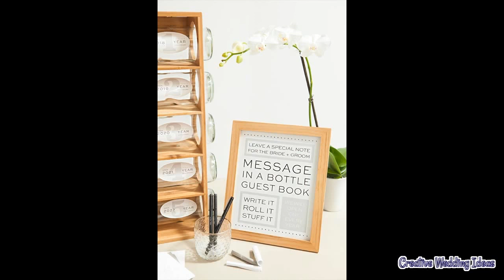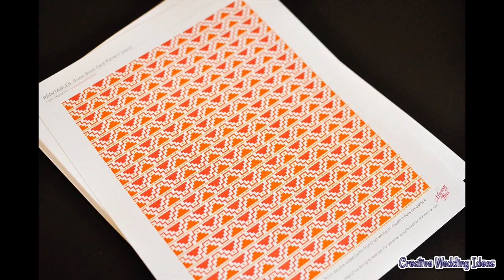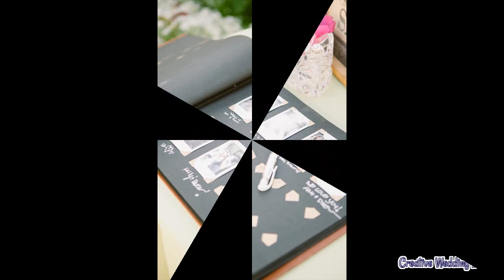DIY Guest Book